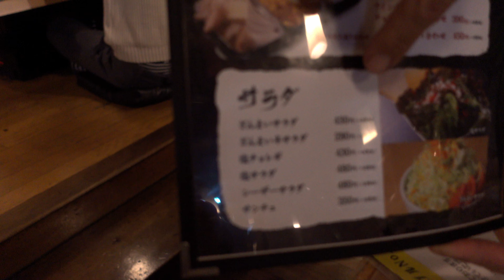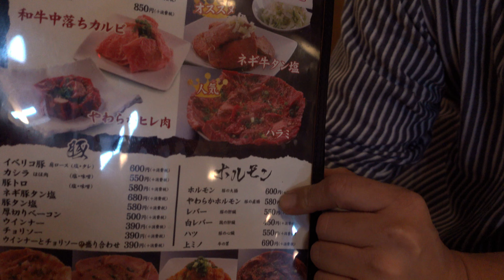Daruimon VLOG 121 自撮りが楽しくてしょうがないおじさん。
久しぶりに会って焼き肉を食べて行ったのですが！
なぜか自撮りが楽しいいと言い出しひたすら自撮りするおじさんの動画ですｗ

                  GoPro MAX
                  RX100M7
                  ZV-1
　　　      SONY α7RⅢ  SEL28F20
                                           SEL24F14GM
                                           SEL1635GM
                                           SEL2470Z

                         VEGAS PRO